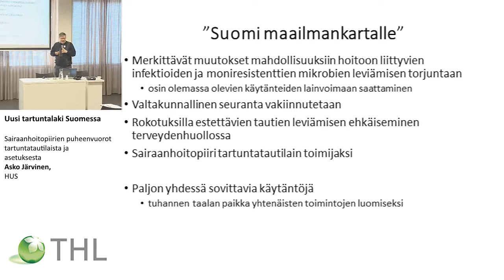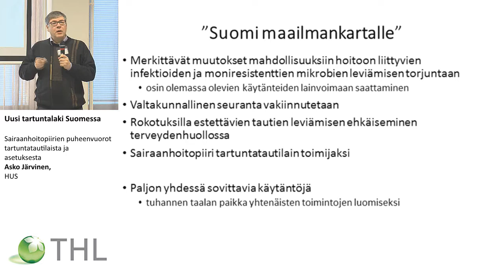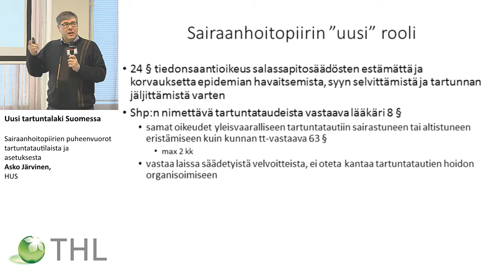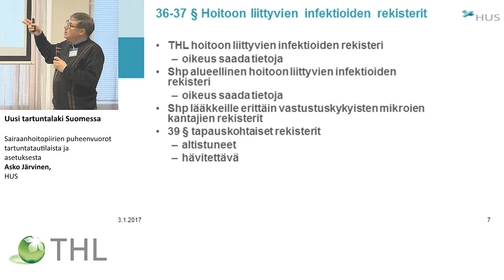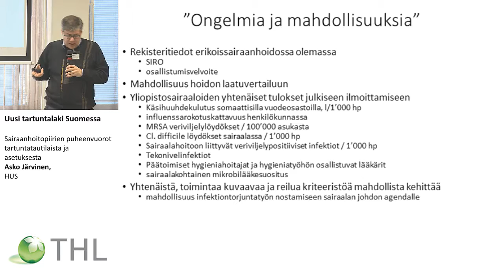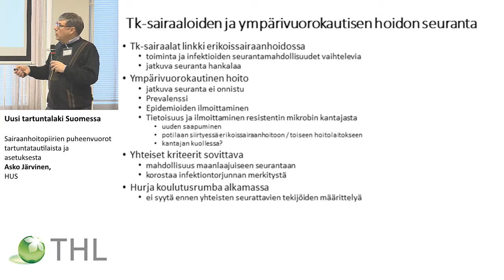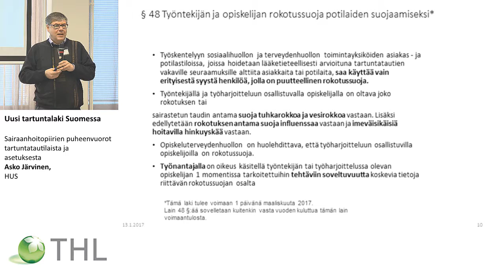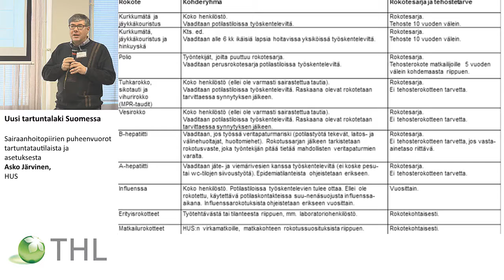Sairaanhoitopiirien puheenvuorot tartuntatautilaista ja asetuksesta (Asko Järvinen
Uuden tartuntatautilain edellyttämä ohjeistus
- tilaisuus sairaanhoitopiireille ja aluehallintovirastoille